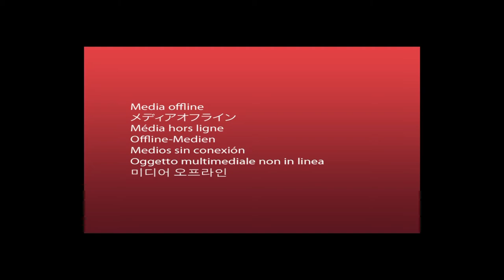2013-2014 UAA Hockey On Ice Highlight Reel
The top hits, goals, and saves from the 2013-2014 UAA hockey season